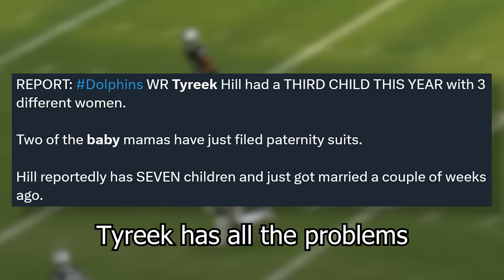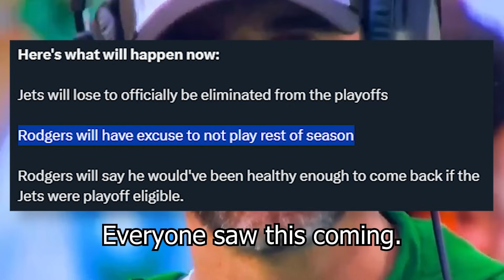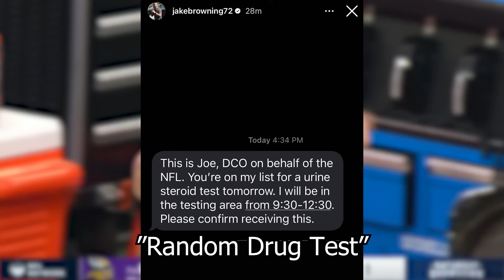What You Missed: NFL Week 15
All the best (and worst) moments from the NFL in Week 15

Song: Snow Overworld (Versus Mode) - New Super Mario Bros.